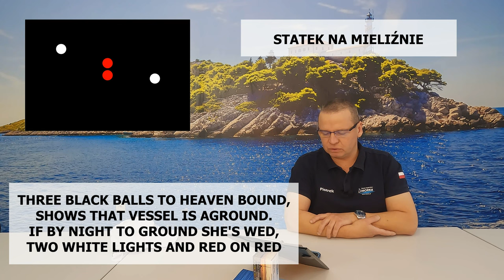Łatwo, sprawnie, skutecznie, raz na zawsze! 🧠✅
Pierwszy raz gdy miałem się nauczyć świateł statków, na swoim kursie, pomyślałem sobie, że to niewykonalne i generalnie po co mi to żeglarstwo morskie :)
Jeśli też tak masz, to spróbuj zacząć od najbardziej charakterystycznych świateł. Pomogą Tobie tutaj mnemotechniki/rymowanki. 🇬🇧 Po angielsku, wyszukane w różnych serwisach i forach angielskojęzycznych oraz przywiezione ze szkoleń w Wielkiej Brytanii. Pomogą Tobie szybko i trwale zapamiętać światła statków.

🖨🖍🖌 Wydrukuj ją sobie!

A my możemy polecić nasze książki:
✅👉 "Jachtowy Sternik Morski - To jest łatwe!", dostępny w formie e-booka i klasycznego podręcznika
✅👉 "Voditelj Brodice - podstawowy podręcznik żeglowania po Adriatyku" - również do wyboru e-book lub klasyczna książka

Jeśli znasz inne rymowanki, albo inne mnemotechniki, po polsku, angielsku, albo w jeszcze innym języku - podziel się wiedzą w komentarzu!

Rozdziały:
0:00 - Wstęp
0:15 - Z jakich materiałów uczyć się świateł statków?
1:46 - Statek nie odpowiadający za swoje ruchy
2:44 - Statek o ograniczonej zdolności manewrowej
3:53 - Statki zajęte połowem
5:04 - Statek ograniczony swoim zanurzeniem
5:57 - Statek zajęty służbą pilotową
7:38 - Statek żaglowy
8:51 - Statek na mieliźnie
10:58 - Ryzyko kolizji na podstawie świateł burtowych
11:39 - Podsumowanie i prośba do widzów

Wierszyki użyte w filmie:
1. Not under command.
RED OVER RED → CAPTAIN IS DEAD,
SKIPPER SAYS → BLODDY HELL

2. Restricted in her abbility to manouver
RED – WHITE – RED → RESTRICTED

3. Rybackie
RED OVER WHITE → FRESH FISH TONIGHT → FISHING BOAT LIGHTS
GREEN OVER WHITE →  THEY TRAWL BY NIGHT

4. Constrained by draught
RED, RED, RED, → RUDDER RUBING ROCKS

5. Pilot
WHITE OVER RED → PILOT AHEAD

6. Żaglowe
RED OVER GREEN – IT'S SAILING MASHINE

SINGLE RED OR SINGLE GREEN,
THEN A SAILOR YOU HAVE SEEN

7. Na mieliźnie
THREE BLACK BALLS TO HEAVEN BOUND,
SHOWS THAT VESSEL IS AGROUND.
IF BY NIGHT TO GROUND SHE'S WED,
TWO WHITE LIGHTS AND RED ON RED